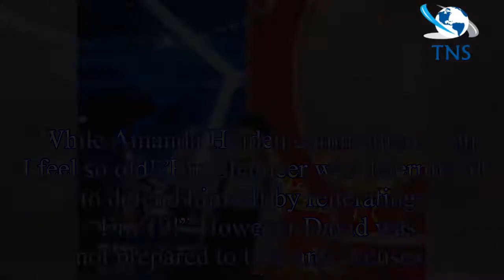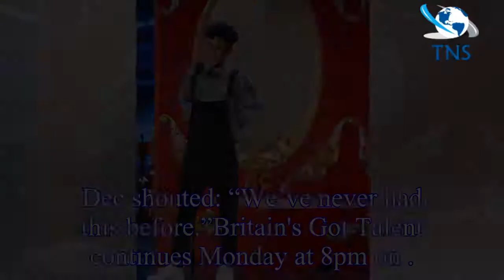Britain’s Got Talent 2018: David Walliams SCOLDS contestant after shock revelation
This evening’s Britain’s Got Talent saw judge David become irate at one of the contestants
19-year-old Shameer Rayes appeared on the stage to perform a dance routine.
The dancer revealed that he fin